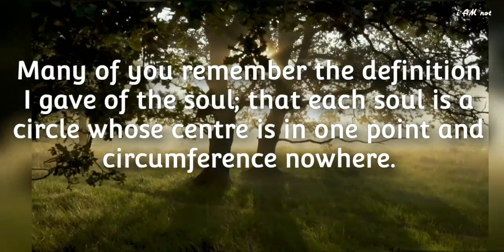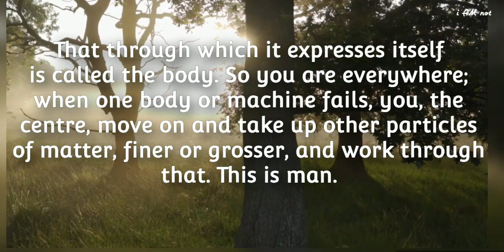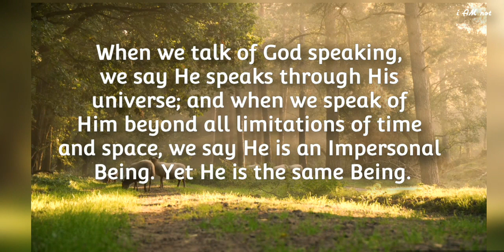"We are personalized Impersonal beings." -emphasized by Swami VIVEKANANDA | i AM not